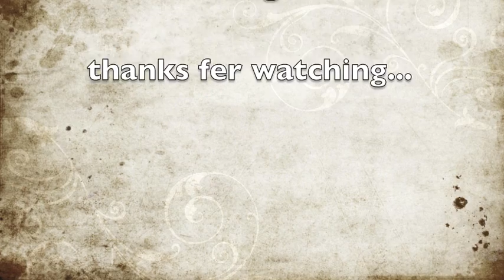Florida Eco Safari park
Hestermonkeys go zip lining!  Near Orlando FL.  Video doesn't do the 6 hour adventure or the thrills proper justice.  Really cool trip.  Kind of cool day in Jan so we didn't see that much wildlife but the adventure was cool.  Lots of fun with the family.  Thanks to the professional guides and staff, the  Allen Broussard Conservancy and the Forever Florida Wildlife Conservation Area!